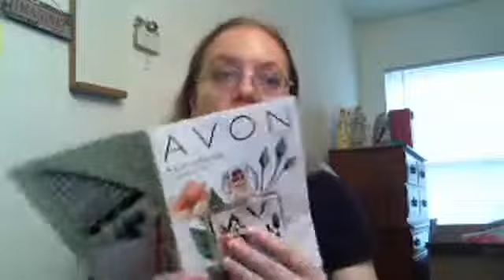Sell Avon 2019-Choose your Free Gift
Amanda Davis AVON Ind. Sales Rep and Mentor

 About Amanda Davis – My Avon Story

Mission Statement: My mission is to empower others to be their best selves both by serving customers to find products that make them feel beautiful inside and out and through mentoring other Avon Representatives both on and off my team to success in their own businesses.

Awards:
2018-President's Club in Sales $10000 retail value sold
2015-Spirit of Avon Award for sharing helpful tips with all representatives and showing the true spirit of Avon.

A little more about me: I was born and raised in Richmond, Virginia and still live locally. I have my Masters in Teaching for Early and Elementary Education and I am an early childhood teacher. I have been teaching since 2012. In the next five years, I would like to get my reading specialist endorsement so that I can become a reading specialist. I joined Avon in August 2011 in order to earn an income around going to college full time. When I first joined Avon, I had no idea what I was getting myself into and I had never heard of direct sales. My mother had actually been an Avon Representative briefly before I was born and she shared some about the company with me and said that I should go for it! I met with my upline sales leader and she signed me up and the rest is history! Over the last several years, Avon has become a major passion of mine and I have enjoyed being able to share Avon and it’s products and missions with those around me.In 2013, I took an interest in expanding my online Avon business and since then I have been blogging and growing my Social Media presence. Avon is truly loved by many and when you start sharing that online you can really see the love and support from others worldwide. Even though we can only serve customers in the United States and share the Avon opportunity with those in the USA, worldwide followers will find you on Social Media and the web.  In 2014, I was awarded the Spirit of Avon award and I earned the coveted President’s Club sales level and my first Mrs. P.F.E. Albee figurine. Mrs. P.F.E. Albee was the first Avon Lady back when David McConnell (Avon’s founder) had the California Perfume Company (which later became Avon Products). In 2016, Avon Products North America was bought out and thus New Avon, LLC was born. I have been super excited for the new changes of New Avon, LLC! My goals in 2019 are to continue to grow my online presence, maintain President’s Club sales level, and become an Ambassador or above in our leadership chain. I do not have a family yet, but my hope is that when I decide to start one I can use Avon as a source of income in order to stay at home with my children when they are small like my mom stayed home with me and my brother until we both were in school.